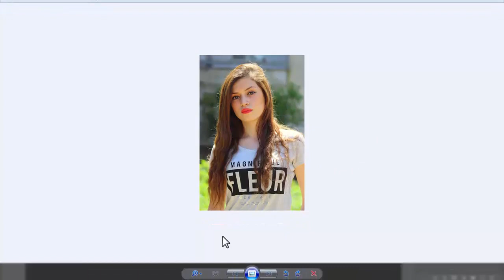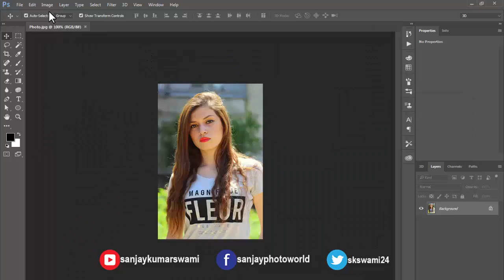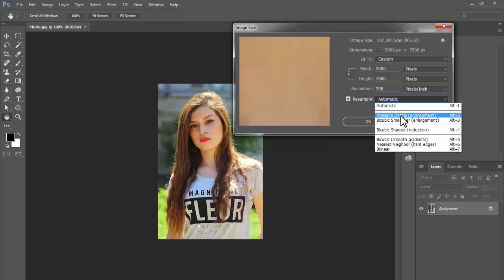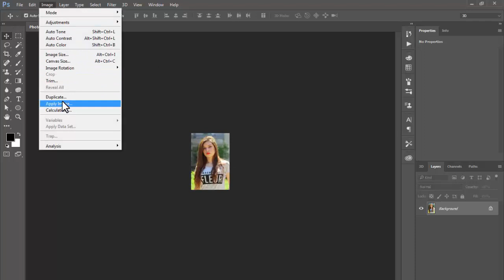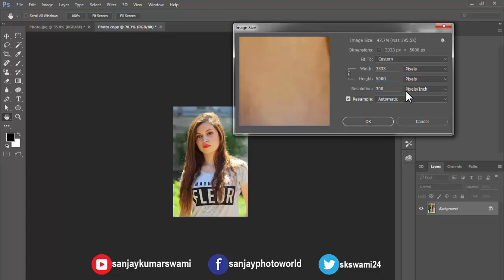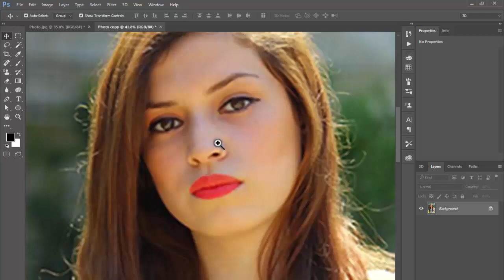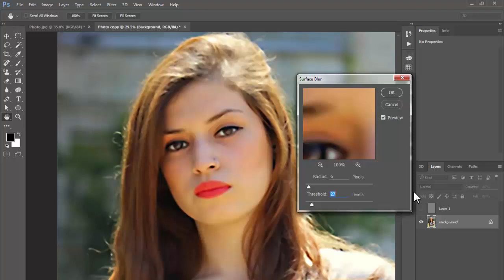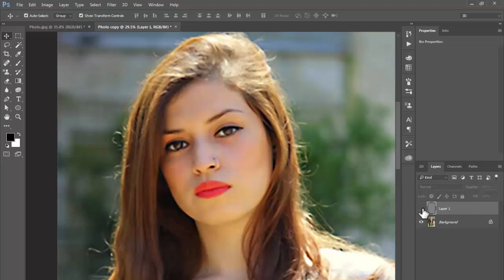Low to High Quality/Resolution Photo/Image in adobe Photoshop [Hindi]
In this video you will see about how to convert a low resolution Photo in to High Resolution and good quality image. remove pixels from a photo during Big/large size use.

Please Comment your feedback about video in Comment box. बेसिक